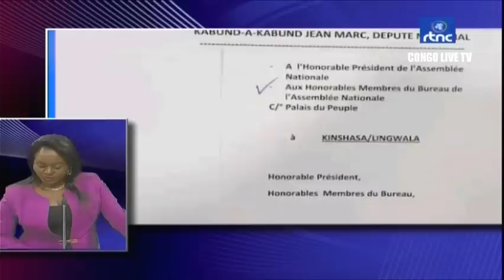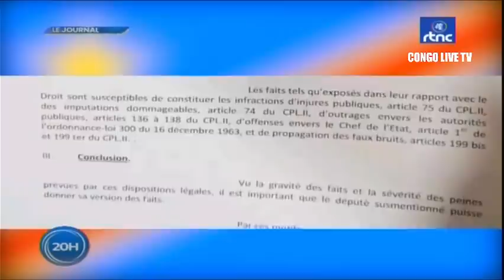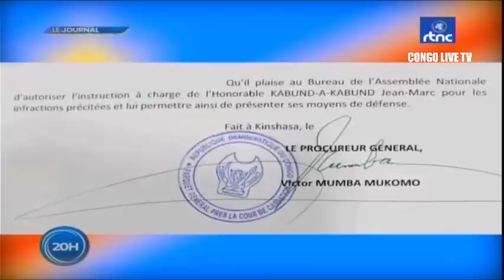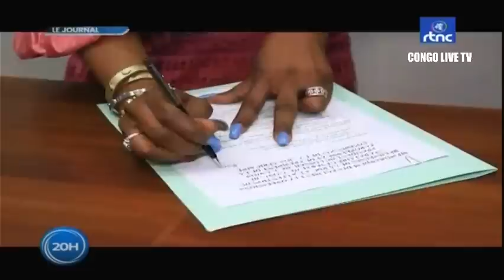🔴RDC : SUIVEZ LE GRAND JOURNAL DE CE SAMEDI LE 23.07.2022 RTNC EDITION 20H30